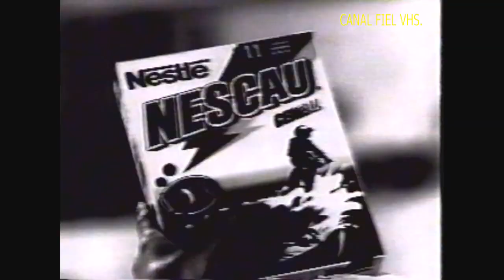SBT - intervalo 'Chapolin' 1 bloco - 1997